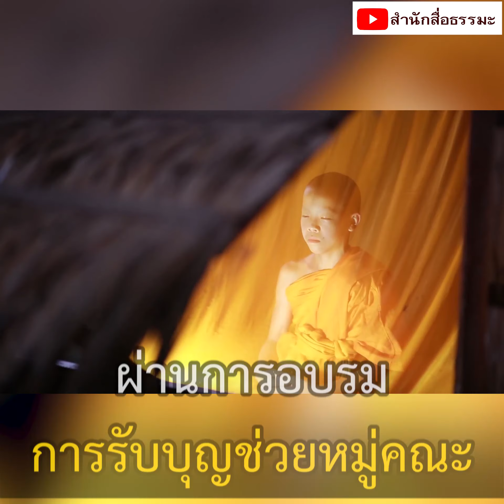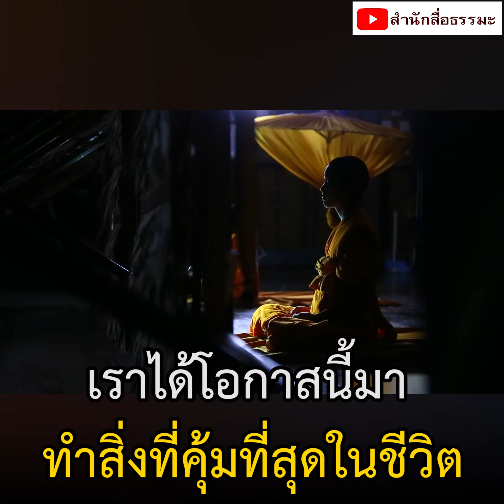⭕️เส้นทางการบวชอุทิศชีวิตไม่ง่ายอย่างที่คิด แต่ทำไมถึงยอมบวชกัน?